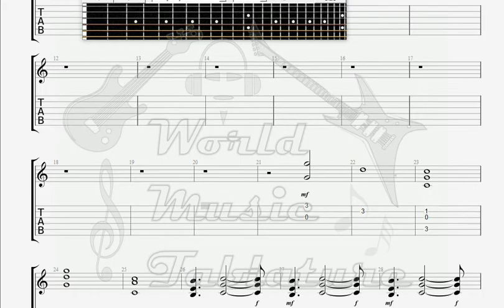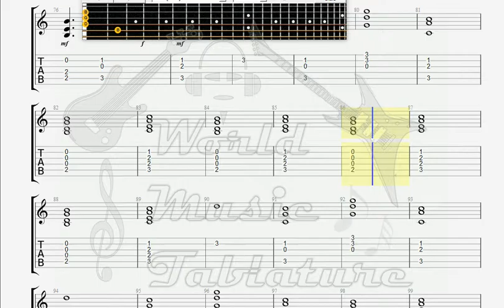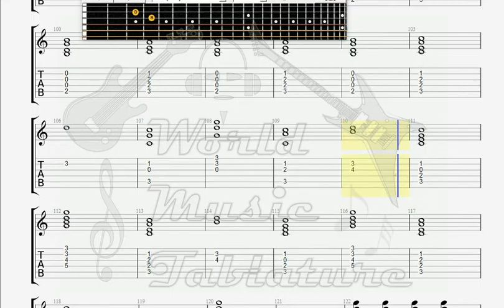Cranberries Forever Yellow Skies GUITAR 1 TAB